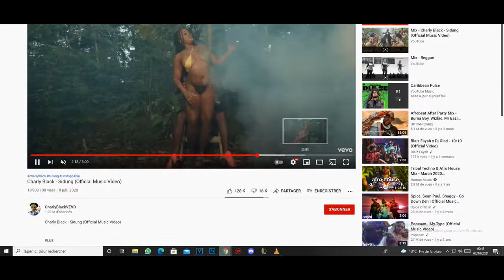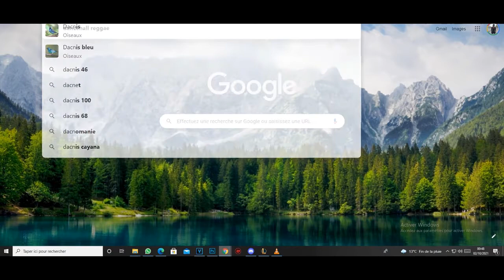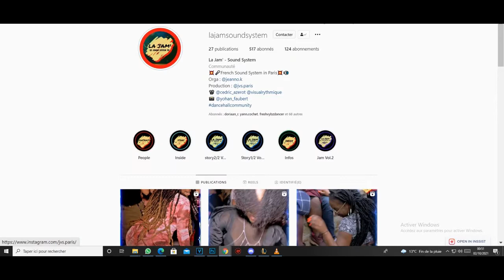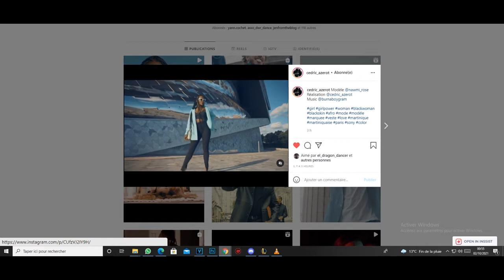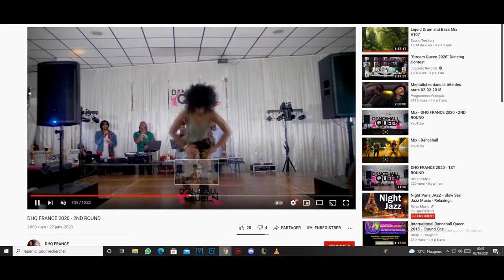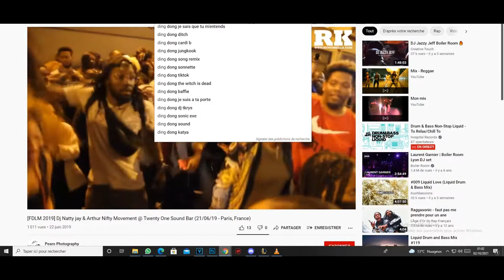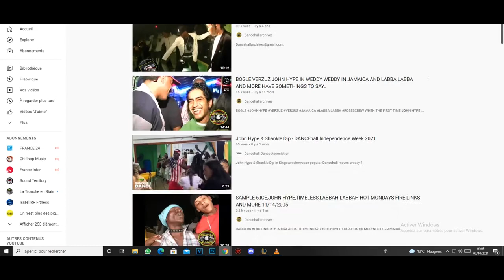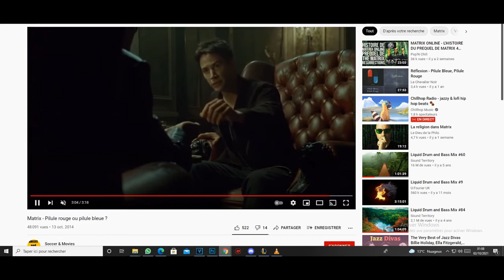Msg aux danseurs - Les lieux de partage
Message aux danseurs - Les lieux de partage